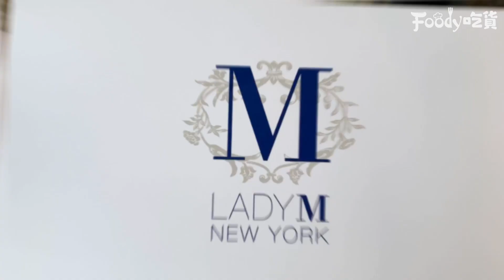Lady M台中首賣「紅絲絨蛋糕、海鹽焦糖千層」ヽ(●´∀`●)ﾉ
11/14起還有限量「奢華金」聖誕包裝！💖💖